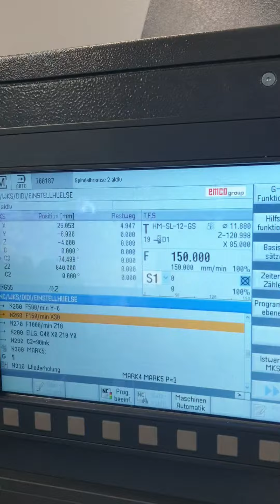SMA_REF_6723